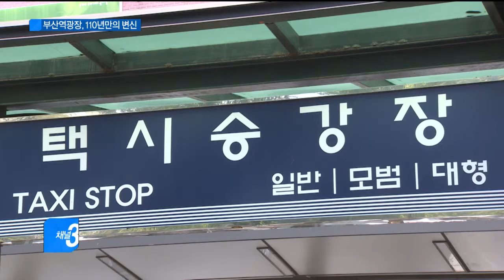부산역광장, 110년만의 변신(CJ헬로비전 부산방송)